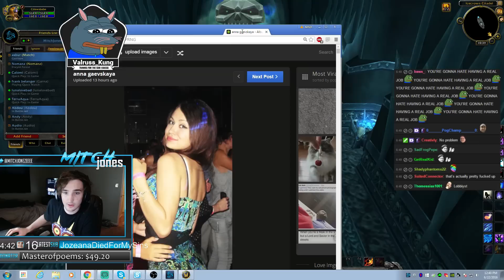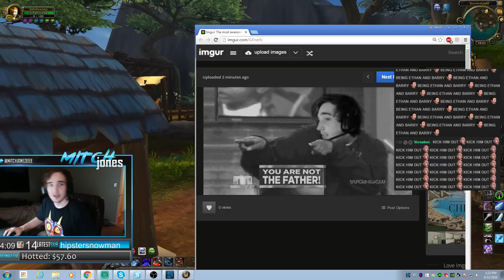MIRA IS PREGNANT? MITCH IS GETTING A JOB?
It seems like it is time for our young rat to become an adult - the almighty Grandaddy Jones has offered Mitch a job as a pencil pusher and a subsequent career path. Little does he know, Mitch might need this opportunity very soon! Dearest Mira has hinted at a successful insemination - the rat juice is making her belly rumble. Will Mitch close his twitch channel for good so he can send his kid to the special needs school that it deserves? Will he ditch Mira and let her fend for herself, barring the occasional child support check? Or might this be Miras evil plan to get a Green Card? Is Mitch even the father? Find out in the video!

(not this time)